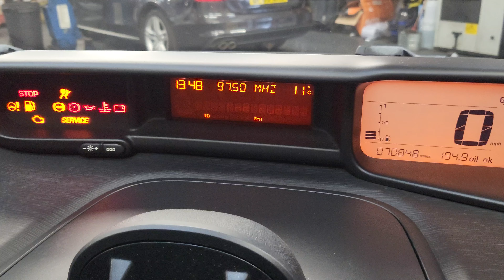CITROEN C3 PICASSO @ CSK MOTORS